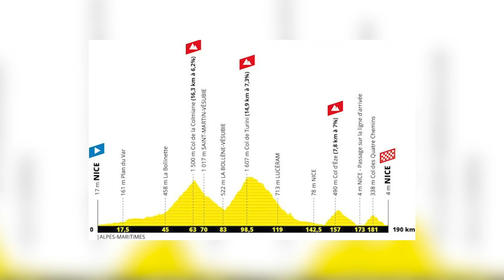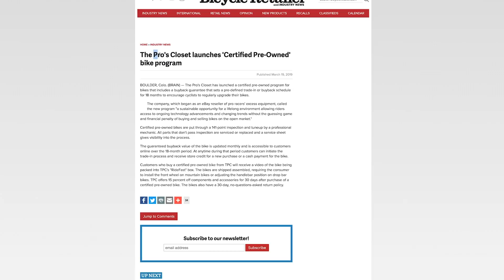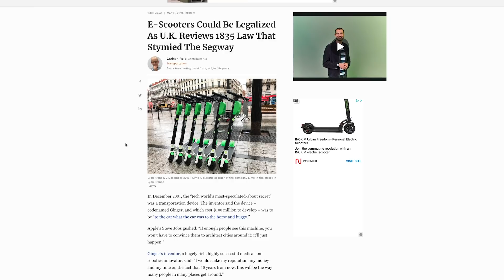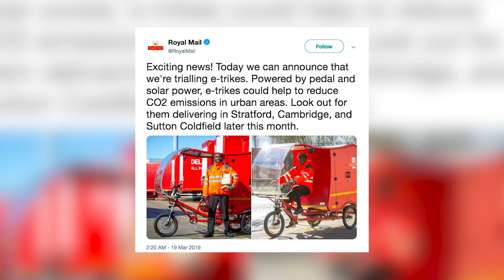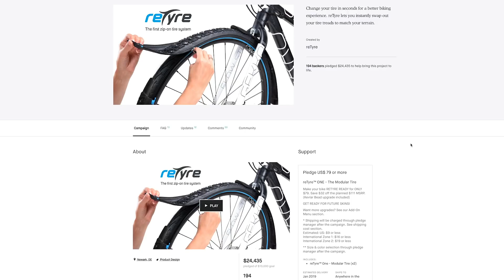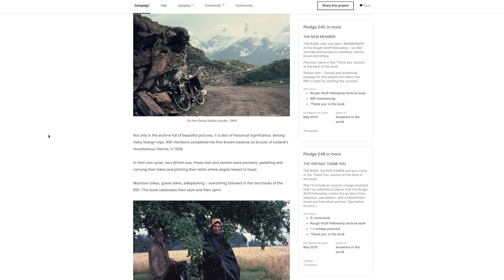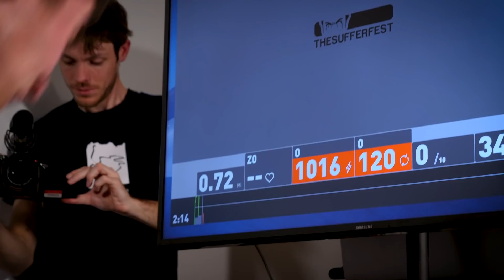The First (And Last?!) GCN Show Live! Does Pro Cycling Need A Budget Cap? | Ep. 324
This week's GCN show is very special, filmed for the very first time in front of a live audience! We discuss budget caps in professional cycling, the Grand Depart for the 2020 Tour de France and we have a uniquel live wattage bazooka.

If you'd like to contribute captions and video info in your language, here's the

Afternoon Swing 3 - Jonas Elander
Epic Sports News Ident - Rannar Sillard
Handel The Harmonious Blacksmith - Traditional
Heart In Hand (Instrumental Version) - Wellmess
Lasers And Stuff - Tigerblood Jewel
Playing Around The House 1 - Victor Olsson
Stringin' Up - Kit and the Calltones
Licensed by Cue Music: